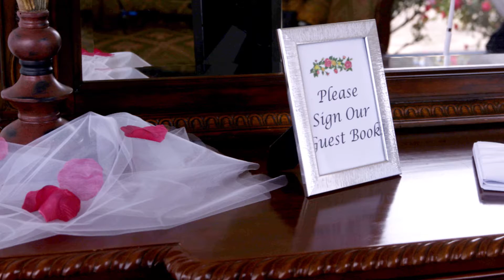Terrell and Jamie wedding highlights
Beautiful wedding film